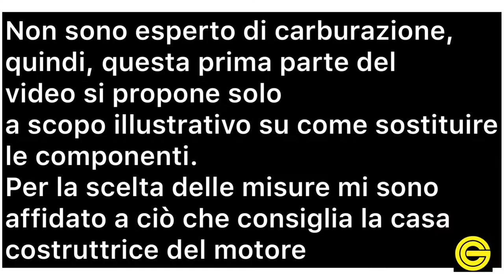Go kart ITA - Tutorial #4 - carburazione + sostituzione cavo acceleratore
Ciao! In questo video mostro come si cambiano getti e spillo del vhsh30.
Non sono un esperto di carburazione ma il video si pone solo per mostrare come si fa (o perlomeno come faccio io). Mi sono aiutato con ciò che dice la casa ufficiale del motore per la carburazione.